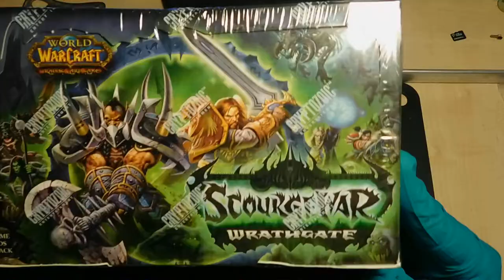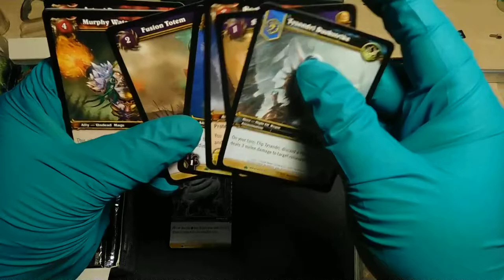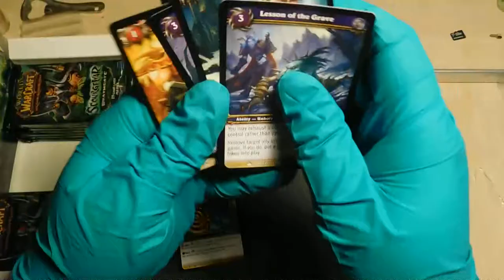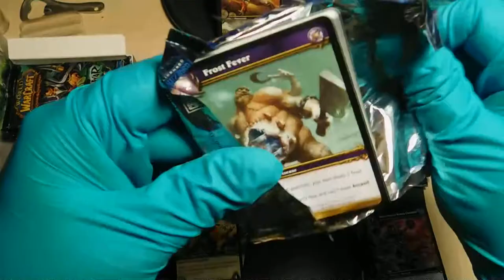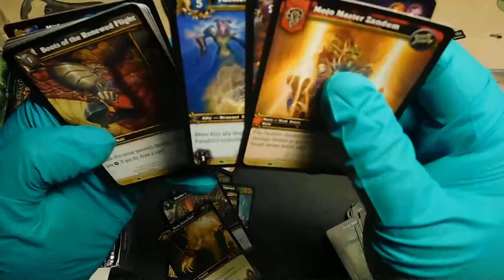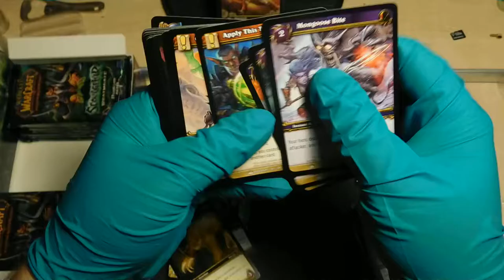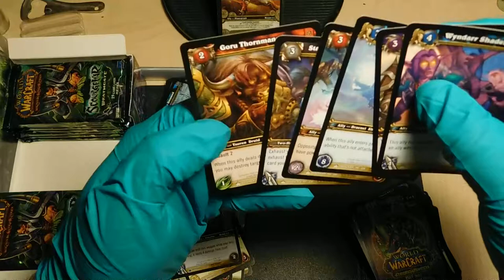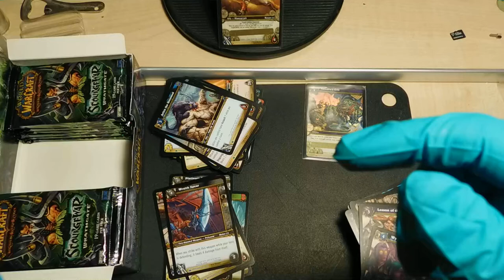WORLD OF WARCRAFT TCG UNBOXING #4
Cel de-al 4-lea episod din seria de unboxing de Wow TCG